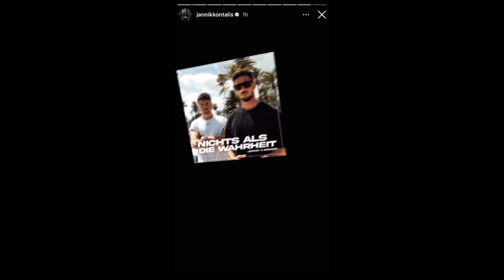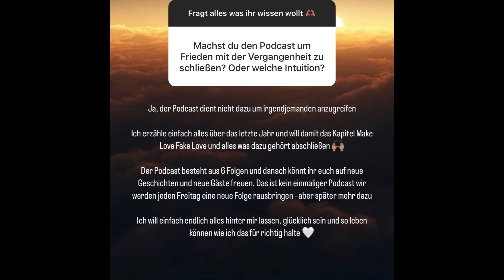JANNIK KONTALIS X YELIZ KOC - IST DAS SEIN ERNST?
Als Make Love Fake Love anfing, haben wir doch alle an die große Liebe geglaubt, zwischen Yeliz Koc und Yannik Kontalis - Seid ehrlich.
Dass Monate später ein solches Scherbenhaufen erwartet, hätte das jemand gedacht. Was ist mit ihm los?..